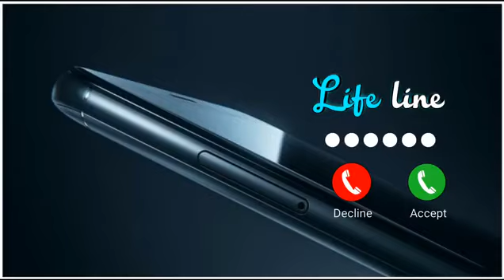cute baby message Ringtones l Message Tone | Cute sms Ringtone | Love ringtone |notification tone(3)